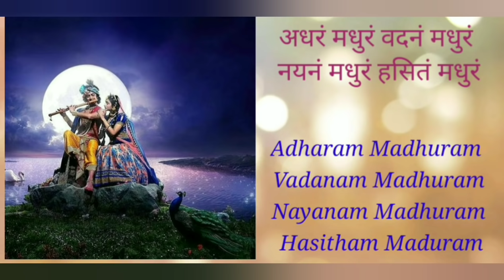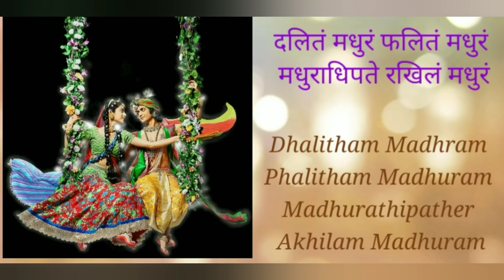Madhurashtakam|| Adharam madhuram|| Krishna bhajan|| Lyrical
Hello friends!!!
Presenting Madhurashtakam... Melodious Krishna bhajan Lyrical video...

Check another beautiful radhakrishna songs here👇😀